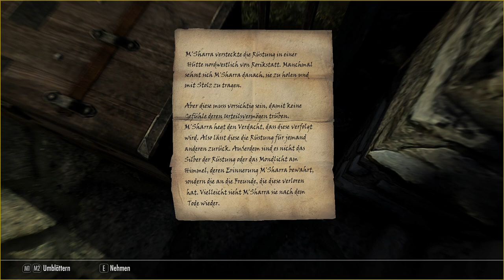Das Rätsel um die Rothwardonin! : Skyrim Anniversary Edition Survival Mode Roleplay #8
Spenden für einen armen kranken Menschen (Diapetes Typ 1, Morbus Adison, Morbus Scheuermann und Allergisches Asthma. Die Spenden werden zu 100% zu den Videos und Livestreams investiert